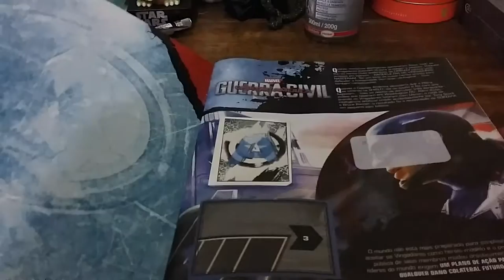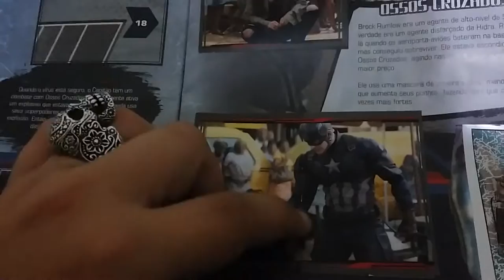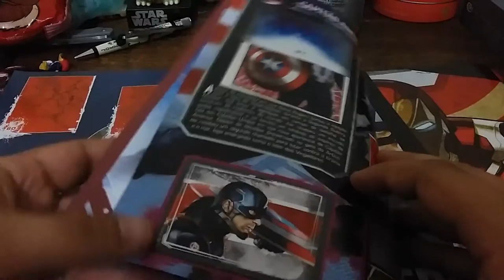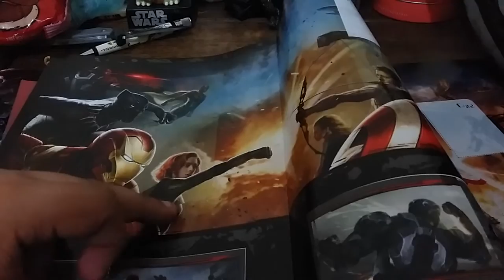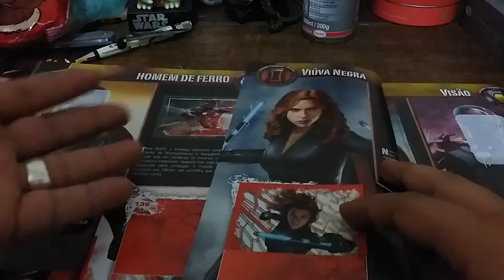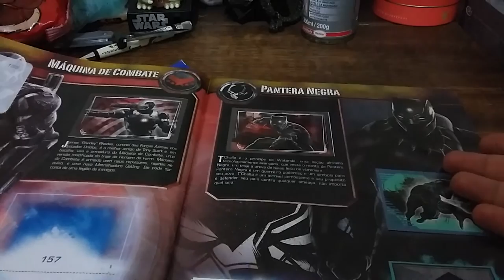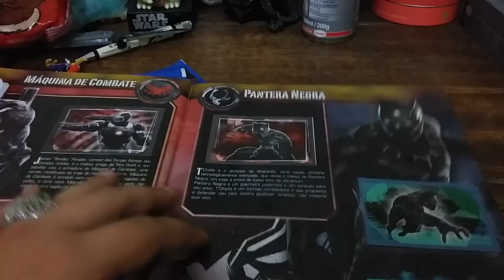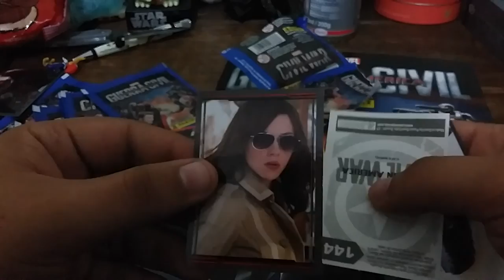Álbum de figurinhas Capitão América - Guerra Civil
Que época ótima para ser fã de quadrinhos,  quem em sã consciência diria:" - Eu comeria a tia May!", antes de ver a deliciosa MILF Marisa Tomei fazendo croché de ceroulas de flanela?
Esse álbum de figurinhas da Panini, é jóia, a atriz que faz a Feiticeira Escarlate é maravilhosa. Tudo que sempre sonhei que Feiticeira Escarlate me desse uma surra, uma coça...apanhar de cinto com meu próprio cinturão ao som de manhã de Sol do mestre Wando!
E o que dizer do Visão, no meu tempo ela não era um robô ou andróide ou qualquer porta dessas, era um "sintozóide", aliás, o único sintozóide que alguma vez amei! Porra um filme onde temos Pantera Negra, Visão, Capitão América, Feiticeira Escarlate só pode ser um filme do caralho cravejado de pequenos caralhinhos!